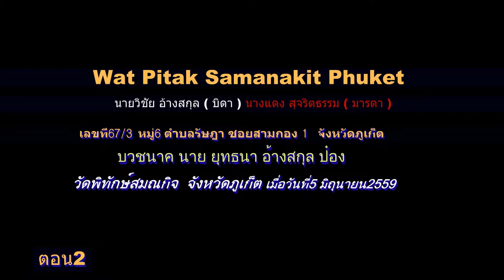บวชคุณยุทธนา อ้างสกุล [วัดพิทักษ์สมณกิจ จ.ภูเก็ต] FullHD1080P ตอน2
บวชคุณยุทธนา อ้างสกุล วันที่5มิถุนายน2559 วัดพิทักษ์สมณกิจ  จ.ภูเก็ต  FullHD1080P ตอน2  วัดพิทักษ์สมณกิจ ตำบลรัษฎา อำเมือง จังหวัดภูเก็ต ภายในวัดไม่มีไฟฟ้าใช้และไม่ต้องการใช้ไฟฟ้า อยู่อย่างแบบธรรมชาติ ถ้าใครจะคิดบวชพระวัดนี้ต้องทำใจหน่อยนะครับเพราะว่าวัดแห่งนี้ไม่ใช้ไฟฟ้า..